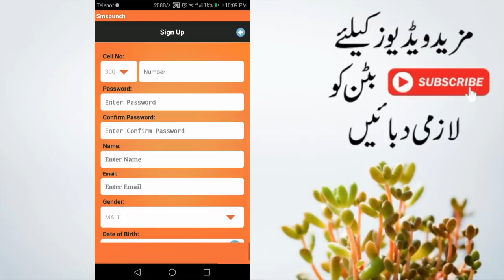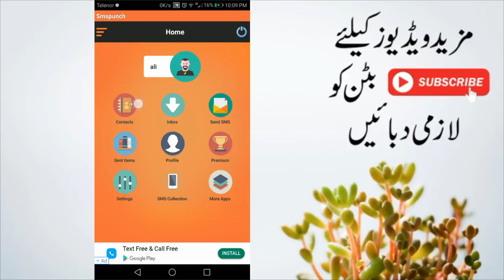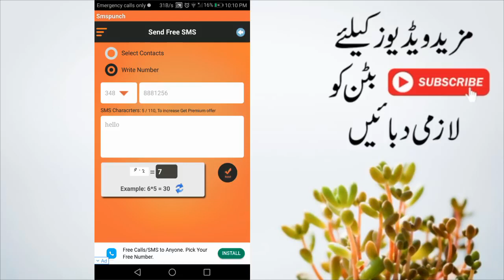How to Send Free sms To Any network in pakistan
hello friends today we will know about How to Send Free sms To Any network in pakistan and I hope you will love it